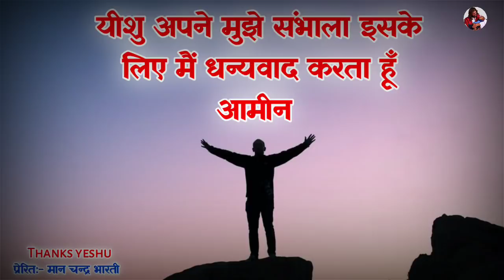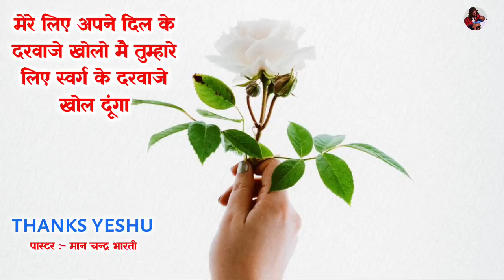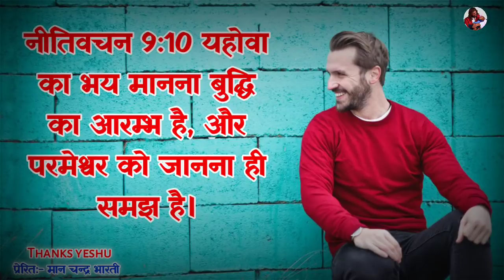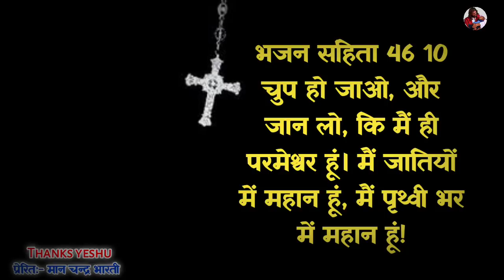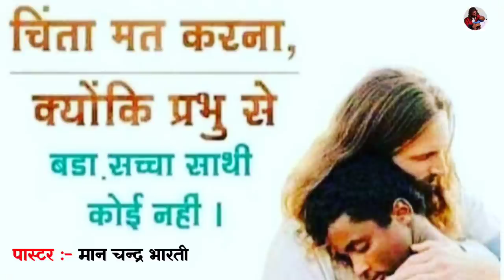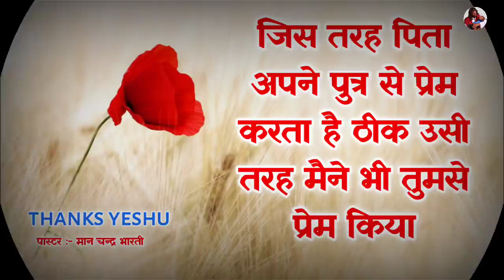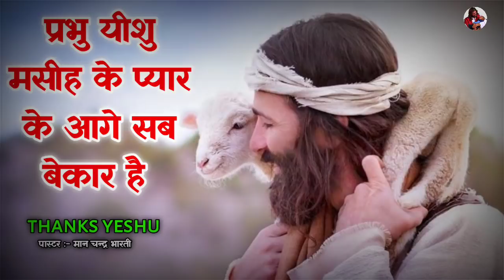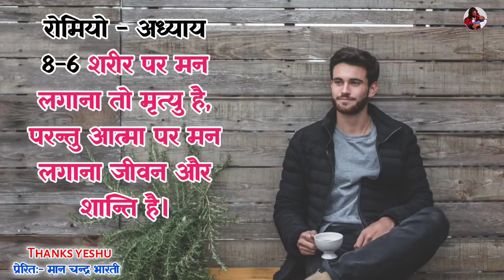ज्यादा सोचने वाले प्रार्थना सुने | morning prayer | शक्तिशाली प्रार्थना | by man chandra bharti